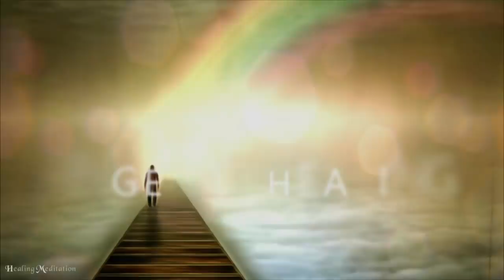1111Hz 111Hz 11Hz Activate 100% of your high consciousness and achieve anything you want.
1111Hz 111Hz 11Hz Activate 100% of your high consciousness and achieve anything you want ★︎ angel frequency

🎵  Music Introduction

Heavenly voice will decipher your soul and guide you to deep meditation. It is suitable as a background music for deep relaxation, relaxation and meditation.
The music is produced in a chorus voice tone of angels and is characterized by a relaxed and strong rhythm and will receive powerful healing energy during deep relaxation.
During meditation, it will remove the negative energy of the subconscious mind, boost the positive energy, and help your meditation time more efficiently.

⏩ Track information.
Composer : Dahye
Release a Album : Soon
Title : 100%

Healing Meditation channel creates meditation music to deliver high-consciousness love and peace energy, healing music produced with angel number frequencies, relaxation and Deep sleep, beautiful brain waves, and various healing music.  Hope the frequency wave of love will help the world in a positive way.

"All Is Full of Love"

-  Available on every streaming service worldwide

 - DAW : Cubase 10 Pro
 - Video Production : Adobe After Effects 2020
 - Camera : CANON EOS 200D, Galaxy Note20
 - Mike :  Infrasonic UFO Pro

⏩ Video description.
The elements of this video were legally purchased from Shutterstock and Videoblocks and re-edited in our unique style. Reuse of all this Channel  Video, images and Music is prohibited.

We are currently not licensing our music for commercial as well as non-commercial use.